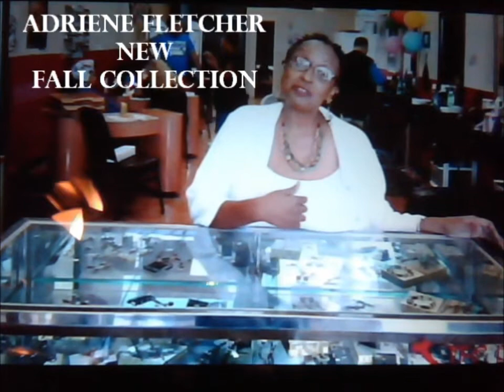Mid Night Session Fall show 1 pt 1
A. F. DESIGNS NOW @ EC FADES FULL SERVICE SALON
6430 W Lake Mead Blvd STE. 155